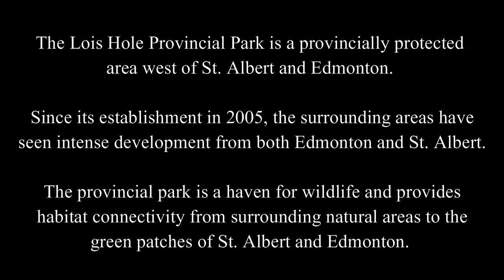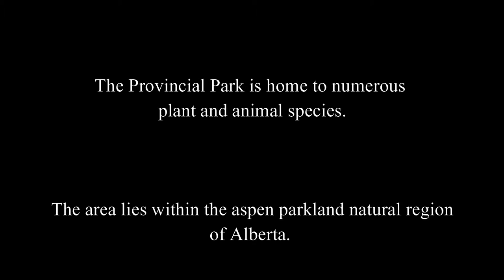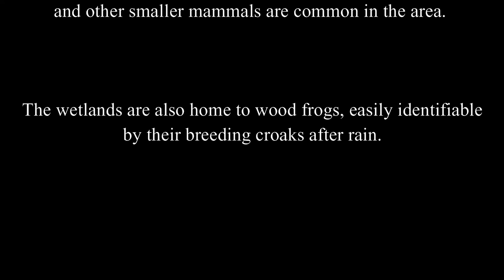NATURE PARADISE NEXT TO EDMONTON | Lois Hole Provincial Park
A short video about Lois Hole Provincial Park.

Got a high school student struggling to study science at home due to COVID-19? Check out my friend Brittany's website for free high school science lessons!

Ecological observations collected through personal experience and based on findings posted in Facebook groups such as Alberta Wildlife and Alberta Birds.

1. Earth - The Rhythm of Memories.
2. Gerret Bevins - Infinite - Stardust.